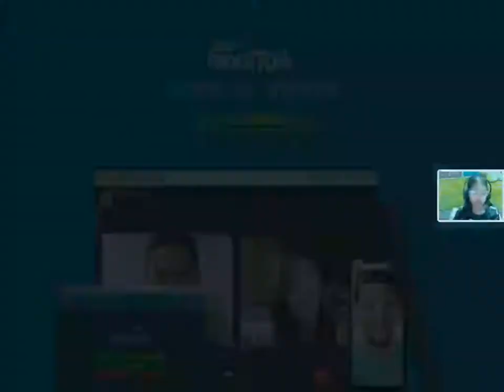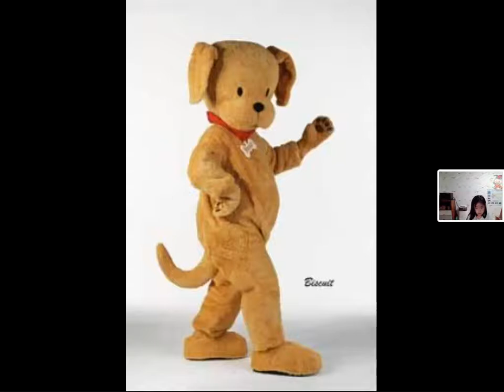211124 얼철딕S Bailey